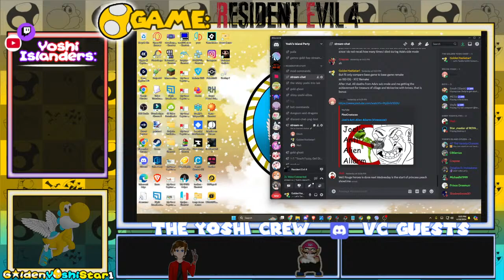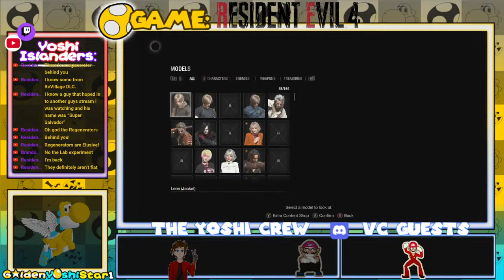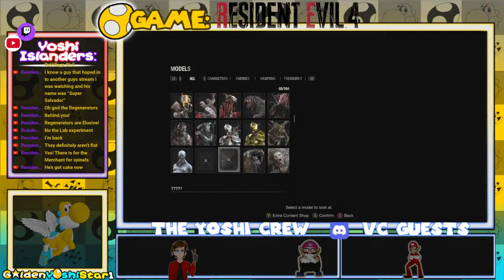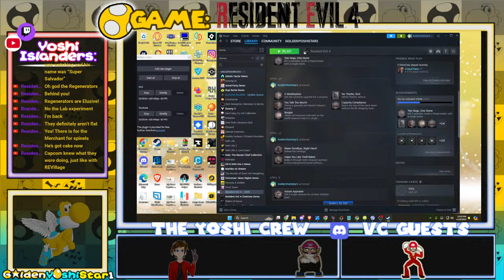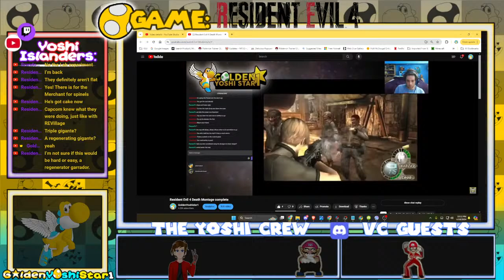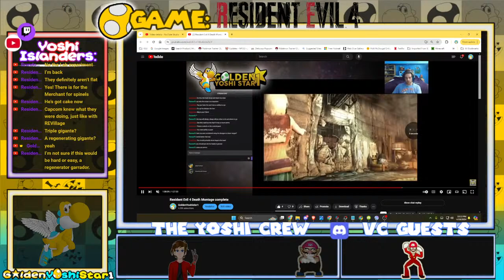Storming the Island (Resident Evil 4 remake part 10)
The island! Time to conquer it!